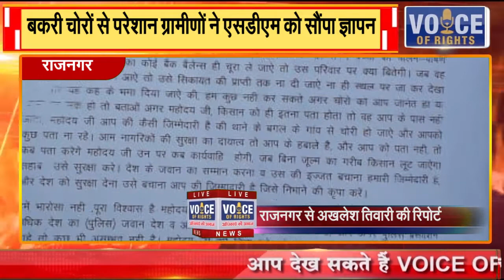राजनगर || बकरी चोरों से परेशान ग्रामीणों ने एसडीएम को सौंपा ज्ञापन